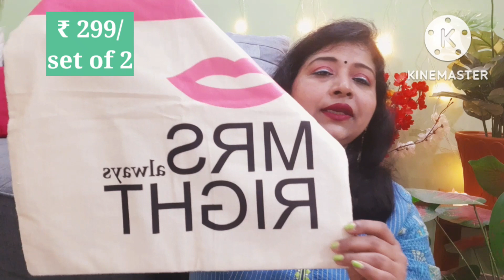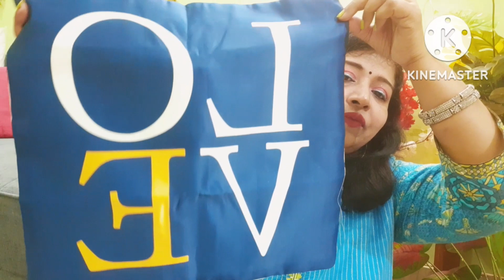Huge Cushion Cover Haul🍁Start ₹286/🍁Home Decor Haul🍁Designer Trendy 16x16inch Cushion Cover Haul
"MEESHO" and "Flipkart" Huge Cushion Cover Haul🍁Start ₹286/🍁Home Decor Haul🍁Designer Trendy 16x16inch Cushion Cover Haul

Plus Size Clothing With Anuradha ❣❣❣

In this channel, I'll show you all PLUS SIZE clothes eg. suits sets, palazzo, pants, sharara, western style clothing and all unique styles of clothing.
In this video, I will show you all types of cushion covers haul and its support to home decoration under ₹500/ which is very useful for us and our life.

Hope you Will be enjoy the video.

 I need your love & support.

1 BLUE AND WHITE CUSHION COVER
Bluegrass Geometric Cushions Cover on Flipkart

2 YELLOW AND WHITE HANDLOME CUSHION
pepme Abstract Cushions Cover on Flipkart

3 YELLOW AND BLUE LOVE CUSHION
Sb interio Printed Cushions Cover on Flipkart

4 SEA GREEN AND YELLOW CUSHION
RS Quality Printed Cushions Cover on Flipkart

5 PINK CUTWOR CUSHION COVERS
Multitex Embroidered Cushions Cover on Flipkart

6 YELLOW SATIN FLOWER CUSHION
SB 3D Printed Cushions Cover on Flipkart

7 WHITE  HANDLOME CUSHION COVER
Kaahira Abstract Cushions & Pillows Cover on Flipkart

8 LADY AND MISTER CUSHION COVER
HOMADORN Printed Cushions Cover on Flipkart

9 RANI COLOR BANARASI CUSHION COVER
VIREO Abstract Cushions Cover on Flipkart

10 YELLOW GOLD FUR CUSHION COVER
PICKKART Plain Cushions Cover on Flipkart

1 SEA GREEN AND YELLOW CUSHION
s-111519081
₹286/

2 WHITE  HANDLOME CUSHION COVER
s-69810267
₹321/

3 YELLOW GOLD FUR CUSHION COVER
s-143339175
₹558/

4 PINK CUTWOR CUSHION COVERS
s-77805030
₹378/

5 YELLOW AND BLUE LOVE CUSHION
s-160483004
₹423/

1.WHITE  HANDLOME CUSHION COVER
KAAHIRA Beautiful Macrame Handmade Knit Cotton Cushion Cover Abstract Pattern 16 x 16 Inch in Off White Color - 1 Pcs

2.SEA GREEN AND YELLOW CUSHION
AEROHAVEN™ Set of 5 Multi Colored Decorative Throw Hand Made Velvet Cushion Covers - CC60 - (16" x 16" OR 40cm x 40cm)

3. BLUE AND WHITE CUSHION COVER
AEROHAVEN Satin 150TC Cushion Covers , 16x16 Inch, 40x40 cm, Blue , Set of 6 Piece

4. YELLOW HANDLOME CUSHION COVER
aRDENMEAD Set of 2 Decorative cottonThrow/Pillow Cushion Covers with Terry Embroidery. Cotton Cushion Cover Set for You Sofa,Living Room (16 x 16 Inches | 40 x 40 cm, Yellow) (Yellow)

5. YELLOW DIFFERENT PATTERN CUSHION COVER
Deal of the day: STITCHNEST Cotton 100TC Cushion Cover, 16 x 16 Inches, Yellow , Set of 5

6. FUR CUSHION COVER
Hargunz Microfibre Cushion Cover Set (16 x 16 inch, Multicolour) - 5 Piece

7. RANI COLOR BANARASI CUSHION COVER
pink parrot Durable Dopian Silk Decorative Jacquard Cushion Cover Sofa Chair Seat Pillowcase (Pink, 40x40 cm) -Set Of 5 Pcs

1st PART OF HOME DECOR HAUL

2nd PART OF HOME DECOR HAUL

Led Diyas/Plants/ShowPiecesetc.